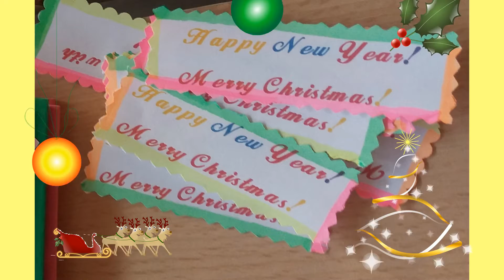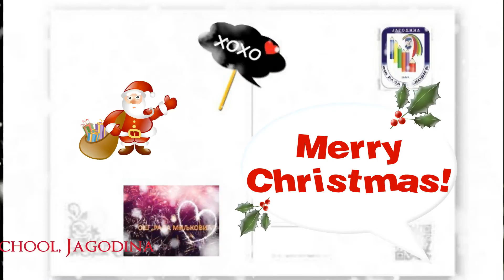Merry Christmas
Teachers Svetlana, Violeta and Kostas